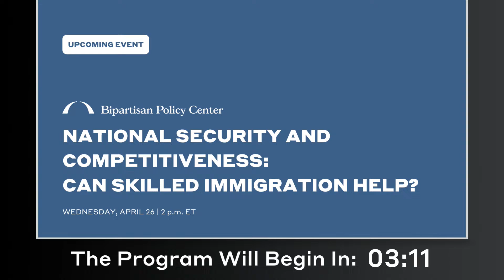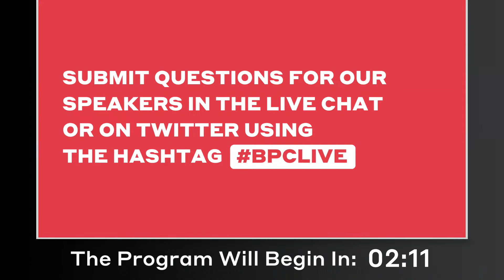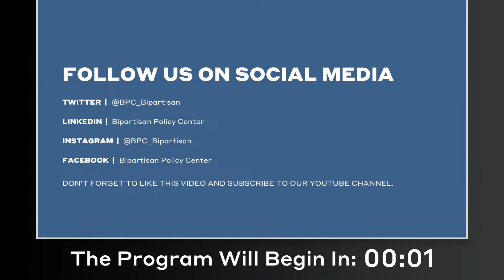State of U.S. Mental Health Featuring Dr. Jerome Adams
Nearly 58 million adults suffer from a mental illness but less than half receive treatment. And new CDC data released this week shows suicide rates climbing.

Join the Bipartisan Policy Center, former U.S. Surgeon General Jerome Adams, and NPR’s Rhitu Chatterjee for a discussion on mental health and access to care.